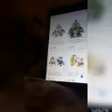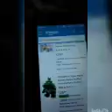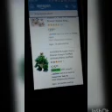Garfield's Mistake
Garfield got jealous that he did not have any good mario plushies so he ordered king koopa